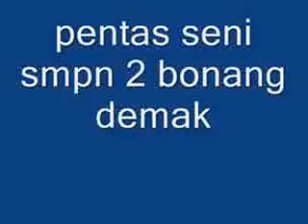Pentas seni Smp N 2 Bonang Demak